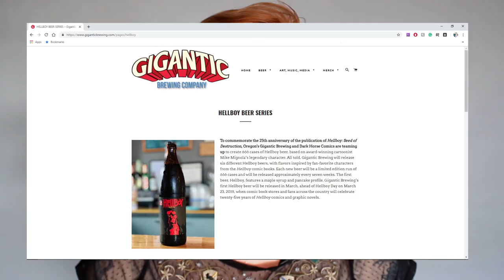Portland Brewers and Dark Horse Comics debut Hellboy Beer during ECCC weekend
And it was delicious!

Dark Horse Comics and Gigantic Brewing Company have come together to create six Hellboy themed beers to celebrate the 25th anniversary of Mike Mignola's Hellboy: Seed of Destruction.